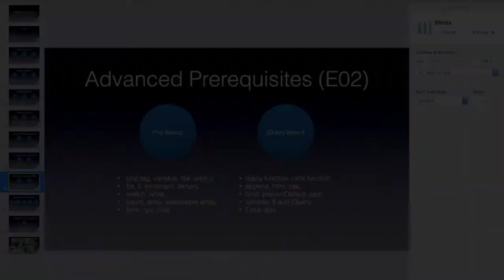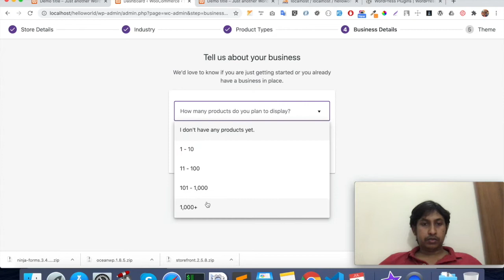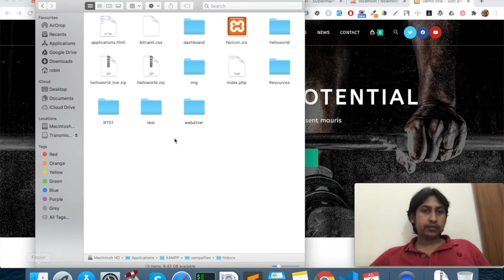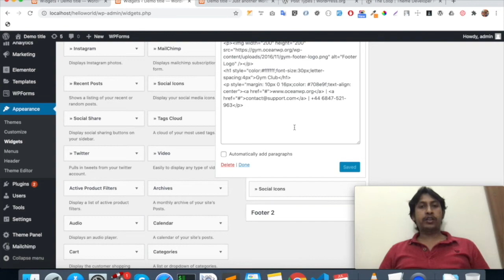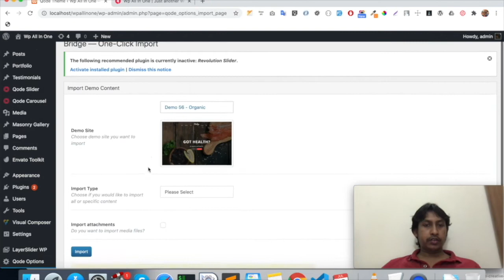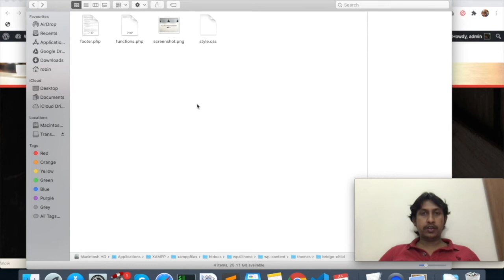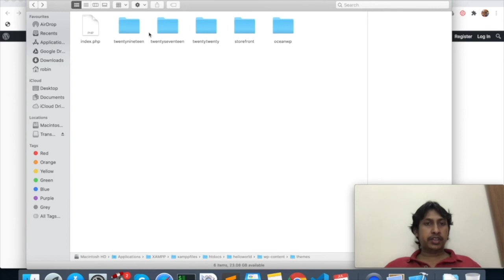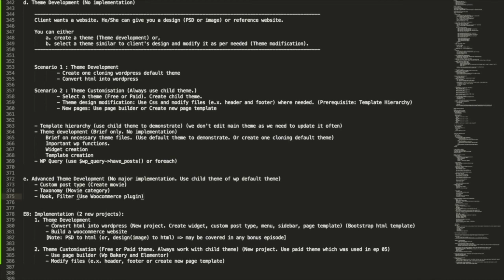3 - Learn WordPress In One Tutorial - WordPress For Beginners (কচিকাঁচাদের WordPress শিক্ষা)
Learn WordPress in Bengali (বাংলা).

1. Prerequisites - Html, Css and Bootstrap Basics.
2. Advanced Prerequisites - Php and jQuery Basics
3. Learn WordPress In One Tutorial
4. Implementation - Multi Vendor eCommerce Website

Note: If sound quality is not good, then blame the Covid; Not me.
Had to reduce background noise.

CAUTION: Outro track is way louder.

Intro: (0:00)
Wordpress Basics: (0:10)
Wordpress Hosting Change: (23:06)
Theme and Plugin Basics: (34:15)
Theme Development: (01:04:28)
Advanced Theme Development: (01:24:40)
Outro: (01:27:18)